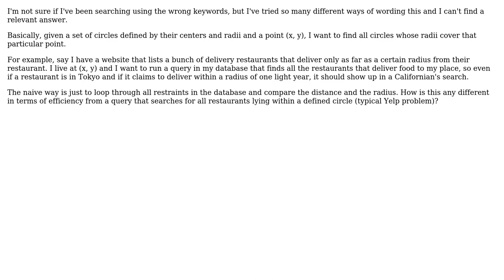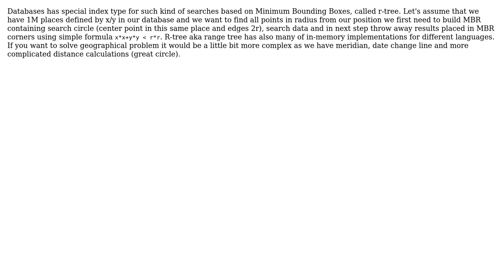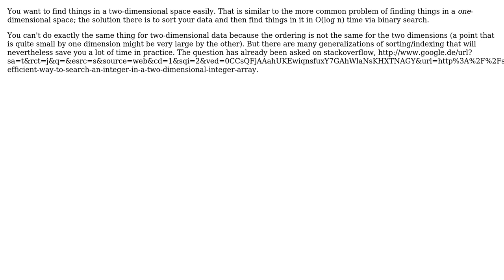Software Engineering: Find all circles that cover one point (3 Solutions!!)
Software Engineering: Find all circles that cover one point

With thanks & praise to God, and with thanks to the many people who have made this project possible! | Content (except music & images) licensed under CC BY-SA | Music | Images & others | With thanks to user piotrpo user Kilian Foth user Dovizu user Doc Brown and the Stack Exchange Network Trademarks are property of their respective owners. You are responsible for your own actions.